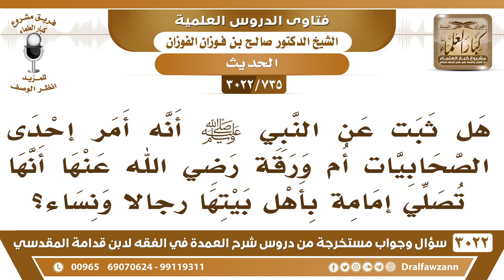[735 -3022] هل ثبت عن النبي ﷺ أنه أمر إحدى الصحابيات أن تصلي إمامة بأهل بيتها رجالاً ونساء؟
-"[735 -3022] السؤال: هل ثبت عن النبي ﷺ أنه أمر إحدى الصحابيات أم ورقة رضي الله عنها أنها تصلي إمامة بأهل بيتها رجالاً ونساء؟
الجَوَابُ: رجالاً ما ثبت هذا، أما النساء نعم صلت بهن، وأقرها الرسول ﷺ على ذلك، نعم، لكن يقولون في بعض الروايات أنه كان لها مؤذناً، حتى المؤذن ما ورد أنه يصلي معها، يمكن يأذن ويطلع ويصلي مع الناس، نعم.
للاشتراك في قناة الشيخ صالح الفوزان

للاستفسار والإقتراحات والدعم
رئيس الفريق
لمشروع كبار العلماء